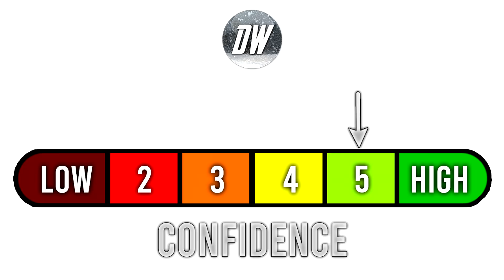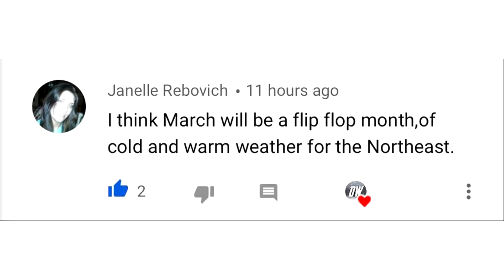Upcoming Extreme Pattern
In today's video we talk about an upcoming extreme pattern, this pattern will feature a major snowstorm or possibly multiple snowstorms. Flooding in areas that don't need it. And also Severe Weather, potential a Severe Weather Outbreak.

We're expecting a ton of Snowfall associated with multiple Potential Major Snowstorms, up to 24 inches or more in some locations.

We expect a few inches of rainfall in the Ohio Valley, which could lead to flooding problems, especially considering how much rainfall they've seen recently.

And last but not least, the Severe Weather, I expect (and so does the SPC) multiple days of severe weather activity, Wednesday, Friday, Saturday, and Sunday all have the SPC's attention, but even heading into next week, Tuesday and Wednesday appear to have large potential for severe weather as well. I expect a Severe Weather outbreak is possible.